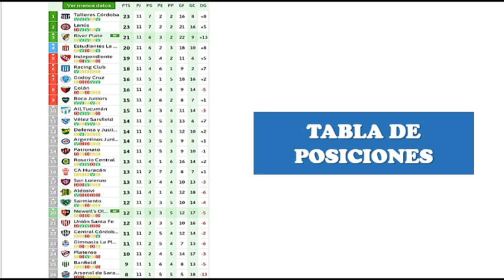📌TABLA DE POSICIONES *LIGA PROFESIONAL ARGENTINA* FECHA 11 COMPLETO 2021